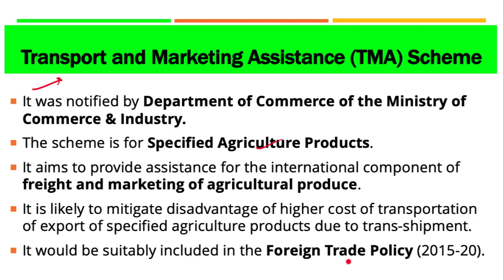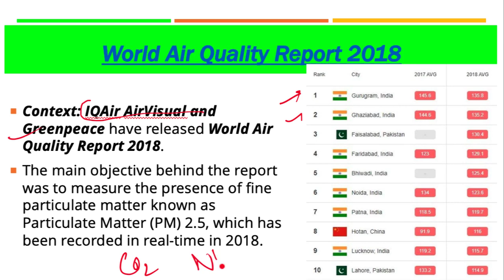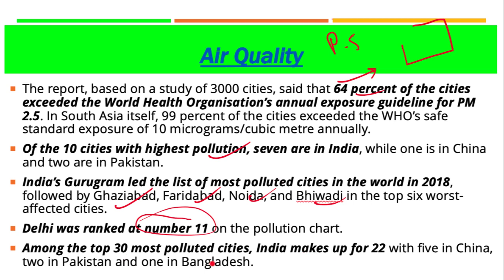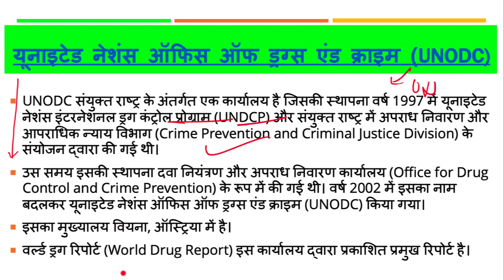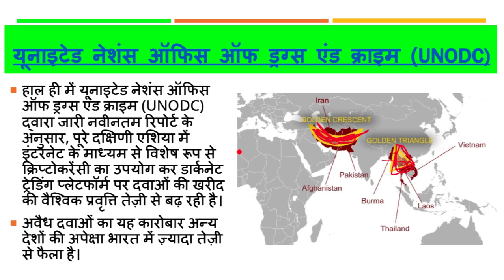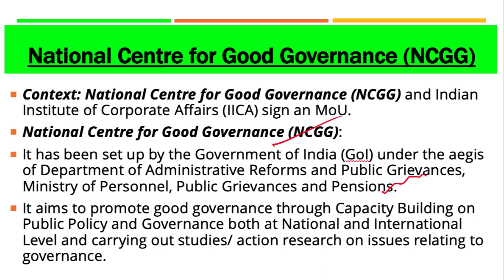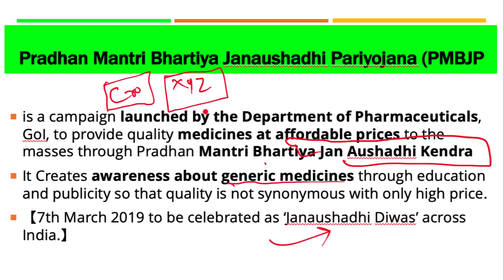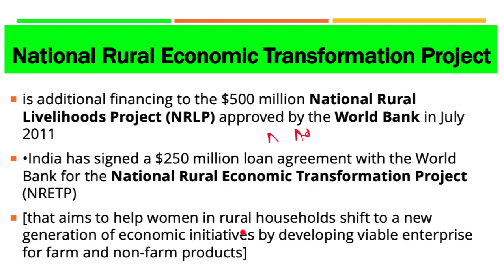8 March 2019, हिन्दी Prelims Updater Series, News Discussion hindu, PIB, Yojana UPSC, CSE, IAS